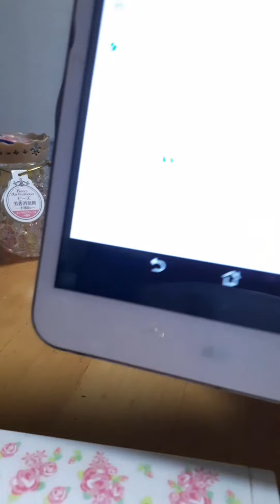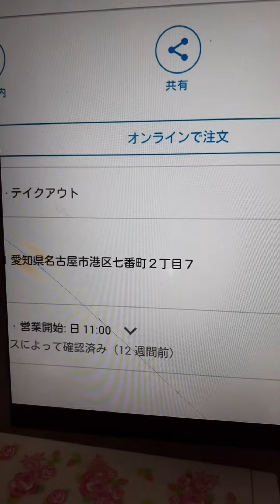ライオンラジオ📻️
テラチャンネルがお送りするギャグラジオ📻️